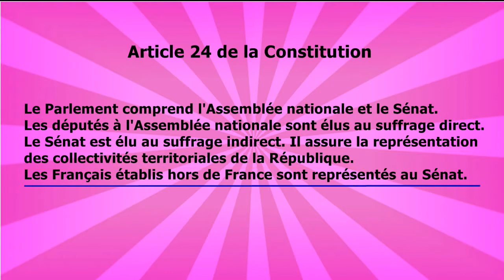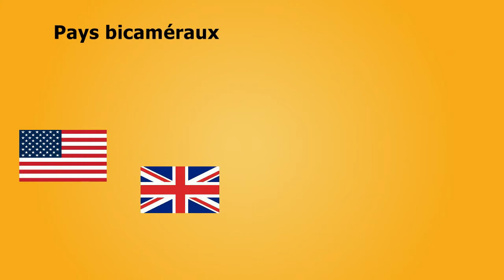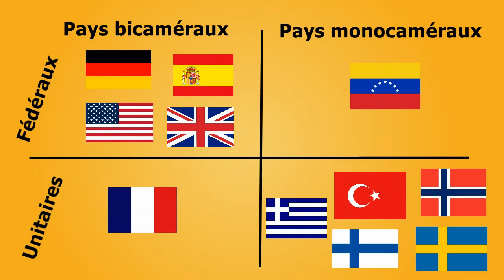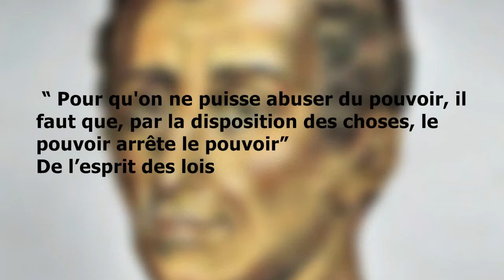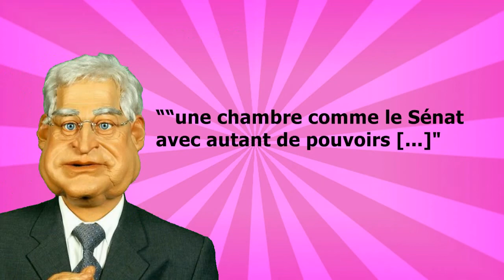A quoi sert le sénat en France? (sur le bicamérisme et l'équilibre des pouvoirs)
A l'occasion des prochaines sénatoriales qui se dérouleront le 24 septembre, cette vidéo revient sur le rôle philosophique de cette chambre d'élus dans les institutions françaises. Parce que c'est vrai que franchement, des fois, on se demande à quoi elle sert...

Bibliographie:
 - La Ve République, Tome 5: Le pouvoir législatif et le système de partis (Dominique Chagnollaud et Jean-Louis Quermonne)
Si vous avez apprécié cette vidéo, n'hésitez pas à la partager!